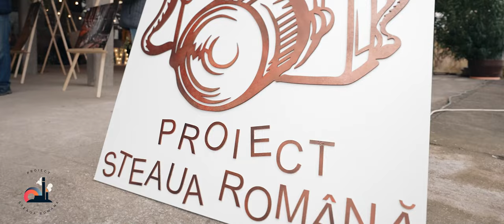Proiect Steaua Română: Portretul unei Rafinării Centenare 📸 Concurs Foto și Expoziție 📸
Vă prezentăm câteva cadre de la expoziția foto care a marcat finalul concursului 📸 Proiect Steaua Română: Portretul unei Rafinării Centenare și decernarea premiilor. Ziua de 18 noiembrie 2023 va rămâne mereu în inimile noastre și ale iubitorilor de artă fotografică și va continua să vibreze cu amintirea unui eveniment deosebit.

Fiecare fotografie pe care am avut plăcerea de a o admira a transpus în imagini atât autenticitatea și duritatea, cât și frumusețea și subtilitatea Rafinăriei.